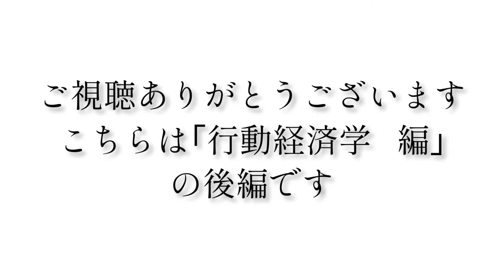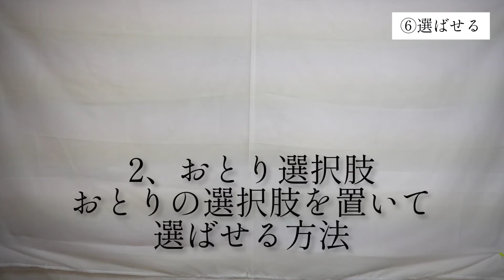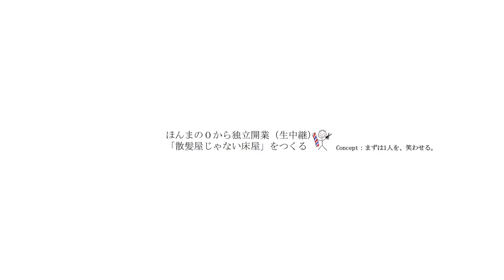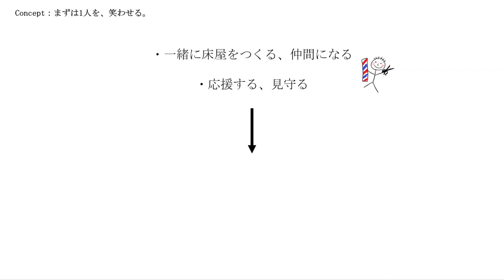【見ないと損】あなたは店に騙されている。行動経済学を分かりやすく解説。(後編)【福井県/越前/南越前町】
【見ないと損】あなたは店に騙されている。行動経済学を分かりやすく解説。(後編)

行動経済学編です。

2022.2月の学習報告です。

今回は行動経済学について本で勉強してきました。

6冊分です。

ナゼあなたはその商品を買ってしまったのか。

買ったままいっさい使わずに家に置いてあるその商品。

あなたは買わされているんです。

それを解説して行きます！

マーケティングにもいかせる。

私の夢は人を喜ばせ、幸せにすることです。

手段が散髪って言うだけです。他にもカフェとか喫茶店みたいなのやります。

前回でmission3を終え、今回から4に行きました。

mission4･･･経営、経済、ビジネス、店舗運営についての学習です。

では。

00:00 ⑤同調効果
00:52 ⑥選ばせる
03:51 ⑦ゼロコスト
05:24 ⑧予測の効果(プラセボ効果)
07:01 ⑨ラベリング
07:33 楽にシンブルにまとめ
08:15 かるくエンディング

✂あかほししんり（2001．2．19）

✂今はまだない未来のお店。床屋＆喫茶店

目の前の、そして、全ての人を喜ばせ、幸せに、笑顔にするのが目的。

たまたま手段が｢散髪｣(繋がりの提供)と｢喫茶店｣(居場所の提供)だということ。

ぽかぽかした日向の下に、笑顔が集う場所｢もうひとつのいえ｣がある。

ようこそ。かるく見てってください。

全てがオンライン化する世の中。

しかし｢髪を切る｣ことはリアルでしかできない。

理容師となり、勉強のため様々なお店に行く中、
会話がなかったり、流れ作業のような店に違和感を感じて、

自分はもっとお客さんとの｢繋がり｣を大切に、
大袈裟じゃなく家族のような関係で楽しく面白くしたいと思いました。

そして、｢散髪屋じゃない床屋、たまり場｣を作ろうと思った。

おばぁちゃんのみそ汁のような店。
何かと言われたら分からないけど、どの高級スープにも負けない、温かみある優しい｢何か｣がある感じ！の店。

髪を切る所だけにとどまらず、地元の人の｢たまり場｣として、喫茶店も併設します。

まずは身の回りから、まずは目の前の１人から。
｢まずは１人を、笑わせる。｣を理念にやってます。

何も無い田舎出身の小僧が、
０から独立開業するまの全プロセスを、
どんな考えで、どんな思いで、どんな事をしていくのか。

この先どうなるかは分かりません。
夢に向かって自由に｢やりたいこと、つくりたいこと、楽しいことを熱中してやる姿｣を
成功も失敗も全て、リアルタイムで見ててください。
では。

(プロセスエコノミー) あかほし